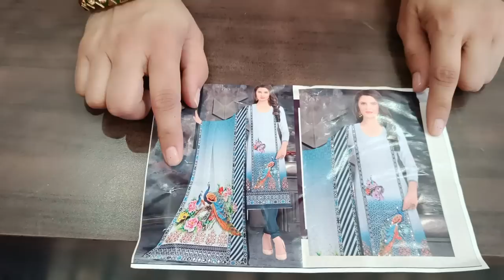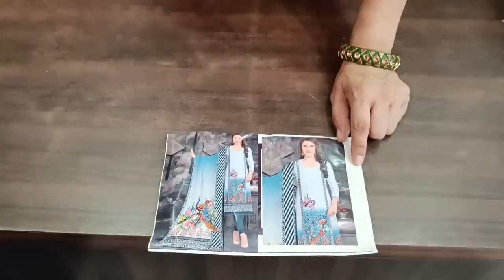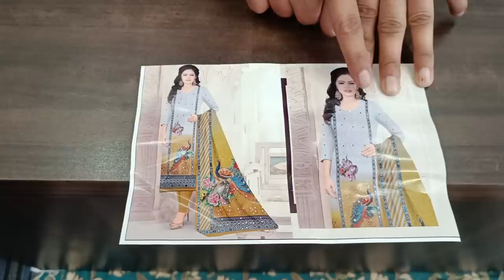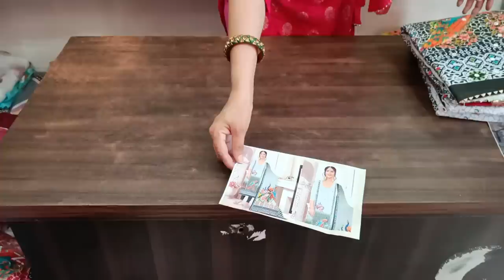🌹आ गया मोर वाले पाकिस्तानी सूट 🌹नए अवतार के साथ🌹 और और स्टॉक फुल🌹 ऑडर नंबर=9817127853🌹💯👌🙏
🌹आ गए मोर वाले पाकिस्तानी सूट 🌹 नए अवतार के साथ 🌹और फुल स्टॉक 🌹ऑडर नंबर=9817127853🌹💯👌🙏